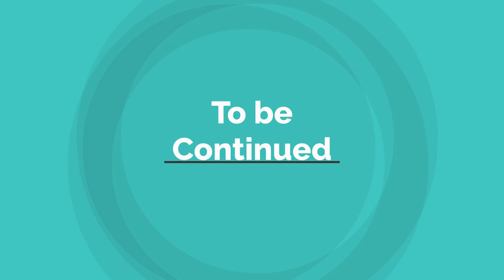Transformation Impossible Episode 1 Part 1 of 2: A "Restaurant Impossible" Style Approach to Kaizen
Have you ever watched the TV Show "Restaurant Impossible" with the great Robert Irvine?  Do you want to learn the secrets to transforming an organization?  If so, this video is for you.  This is a funny educational video about Lean Manufacturing and Kaizen, using the approach of shows like "Restaurant Impossible."  Our star "Bobby Newport" helps companies transform their culture and businesses using the Lean Approach: Continuous Improvement + Respect for People = Company that provides high quality products/services on-time and at the lowest cost.

Watch Bobby begin to work with a company called Irvine Industries.  They have tried things like 5S and Lean Six Sigma in the past, but they haven't had much success.  Now, Bobby will show them what they've been missing.  Presented by EMS Consulting Group, Inc.: